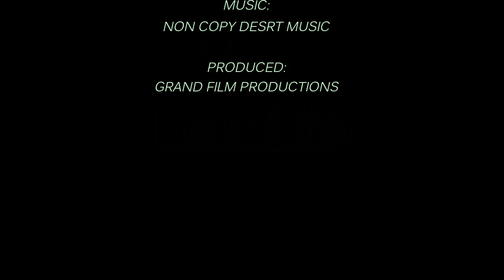My First Vlog|EP:1|MULTAN|Faizan Hafeez FAZI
Here Its Our First Vlog.
Hope you like our first Vlog.
If You like this Vlog Please Hit Like Button.